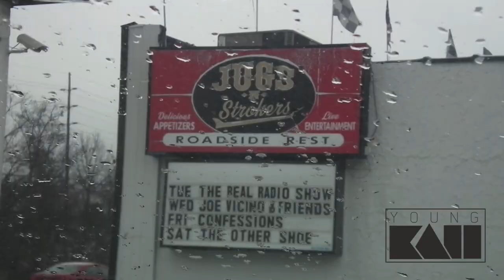Opening Up For Wonder Mike Of Rappers Delight , Sugarhill Gang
Special guest Young Kaii opens up for Wonder Mike of Rappers Delight on The Real Radio Show in Merrick , NY

Film edited and shot by Gr9ndTime Tec Of Street Legal